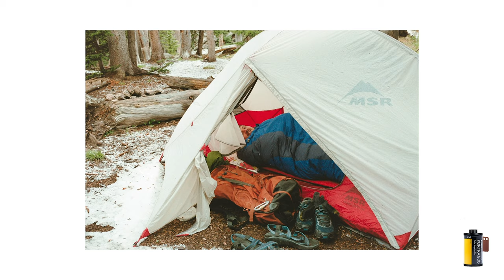Film Photography and Backpacking with a Leica M6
Is the Leica M6 the ultimate backpacking camera? Hahahaha, no... But it was fun to play with for a few weeks.